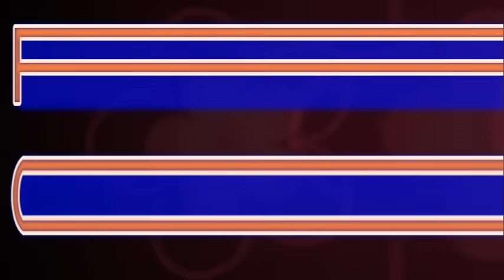GIPSY DESKO VTACKOVCE 7 SKLADBA 1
ROMSKY KANAL

Kategória
Hudba

All  Video Was create in Programs :
PowerDirector 10

This Video Was create in Programs :
PowerDirector 10